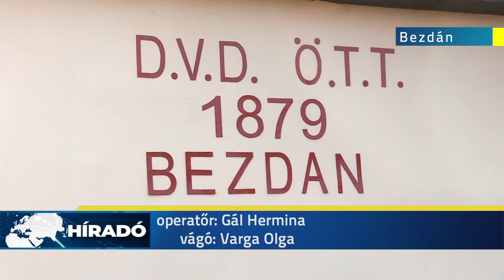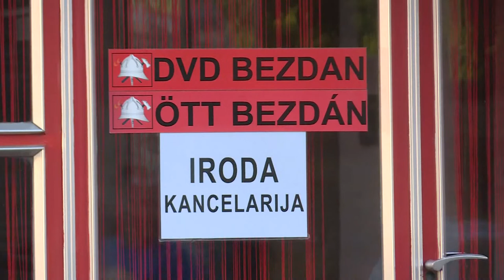2021.07.03. - Átadták a megújult bezdáni Tűzoltó Otthont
Több mint hárommillió dinárból újították fel az Önkéntes Tűzoltó Testület épületét. Az ünnepélyes átadót tegnap tartották a Duna-parti településen. A lánglovagok új, korszerű felszerelést is kaptak, hamarosan pedig az elavult géppark is megújulhat.